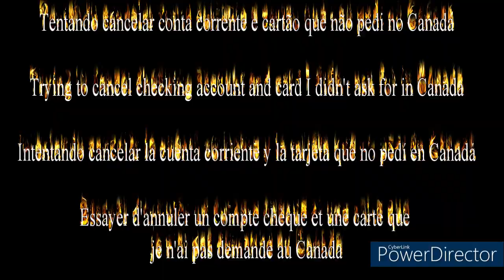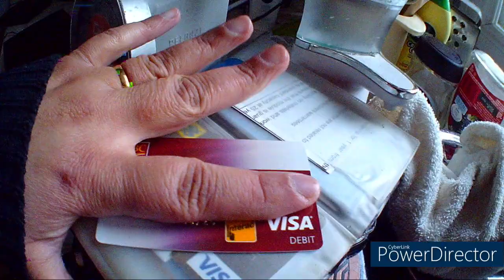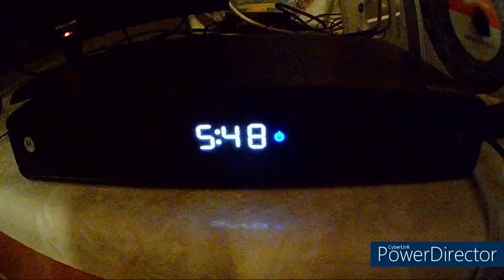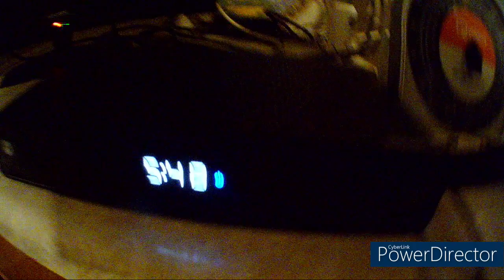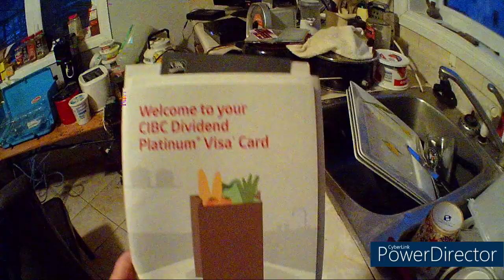Tentando cancelar conta corrente e cartão que não pedi no Canadá/ Trying to cancel checking account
Tentando cancelar conta corrente e cartão que não pedi no Canadá,
Trying to cancel checking account and card I didn't ask for in Canada,
Intentando cancelar la cuenta corriente y la tarjeta que no pedí en Canadá,
Essayer d'annuler un compte chèque et une carte que je n'ai pas demandé au Canada.